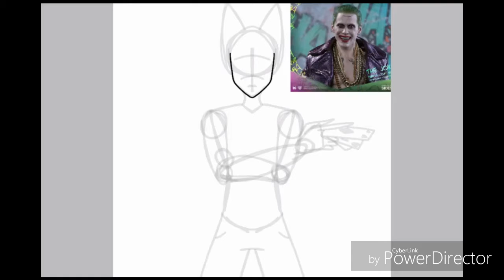Joker Raszy (I did my best)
Okay soooooo its not...like like joker but hey its something i guess.